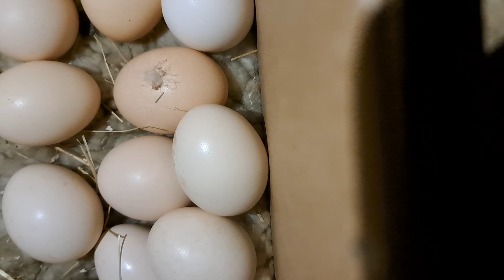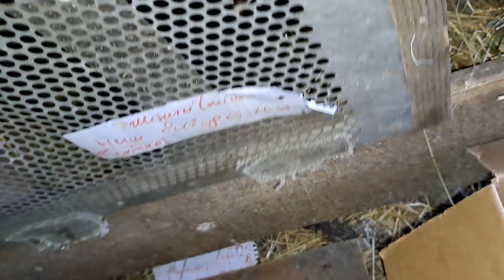НАВІЩО СВІТИТИ ЯЙЦЯ ПІД КВОЧКОЮ? ПЕРЕВІРКА ЯЄЦЬ МОЇХ КУРЕЙ, ЯКИХ ТОРЧУТЬ НОВІ ПІВНІ НА ПОДВІР'Ї